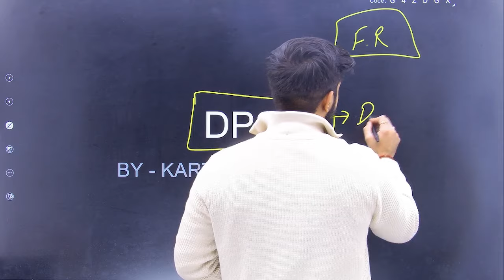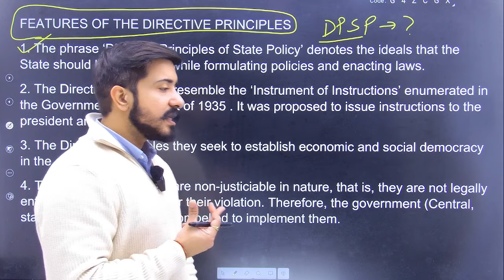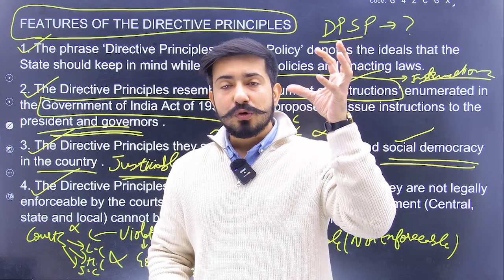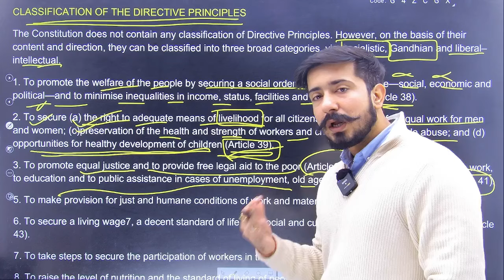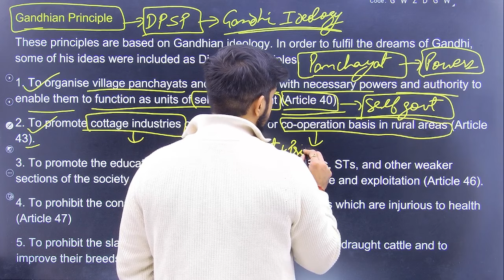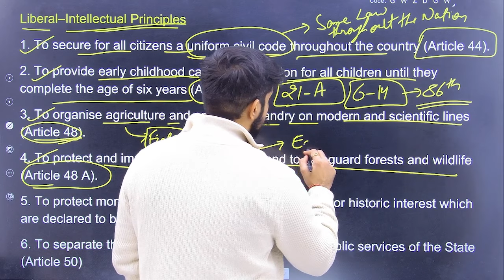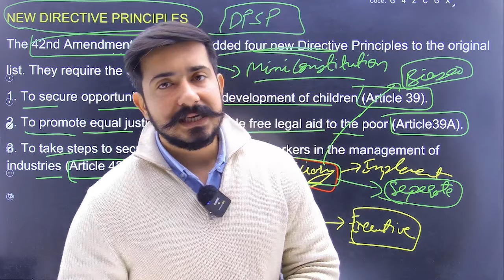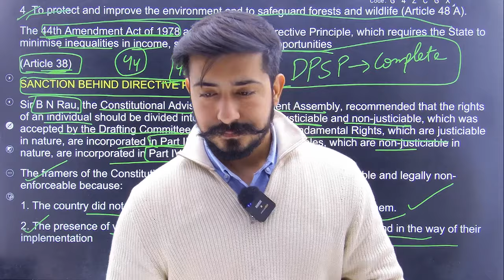Directive Principles of State Policy !! CDS / NDA 1 2024 Exam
Complete Free Youtube Batch For NDA 1 2023  ( YODHA 2.0 ) ⏩

MATHS ⏬

ENGLISH ⏬

PHYSICS ⏬

CHEMISTRY  ⏬

POLITY ⏬